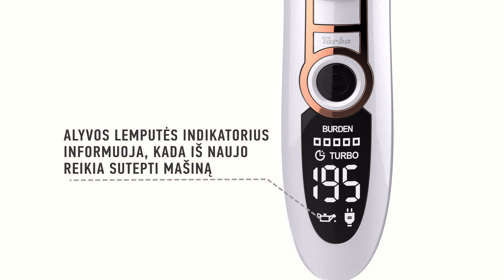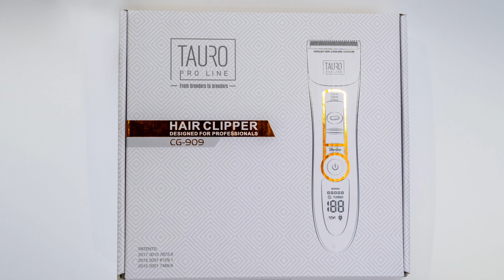Kokią kirpimo mašinėlę rinktis?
Tauro Pro Line 909 kirpimo mašinėlė - belaidė kirpimo mašinėlė, skirta augintinių kailiui kirpti. Puikiai tiks kailio priežiūrai namuose, bei profesionaliam naudojimui veterinarijos klinikose, gyvūnų kirpyklose, priežiūros mokyklose ir veislynuose.

Labai patogaus valdymo belaidė kirpimo mašinėlė patiks ir patiems išrankiausiems.
KIKA – profesionalus rūpestis kiekvienu augintiniu. Gyvūnų prekių parduotuvių tinklą, kuris teikia kirpyklų, veterinarijos vaistinių ir veterinarijos kabinetų paslaugas, vienija šeimos vertybės ir meilė gyvūnams.